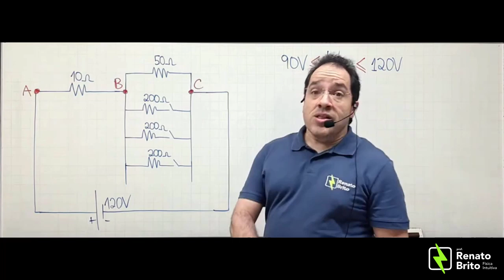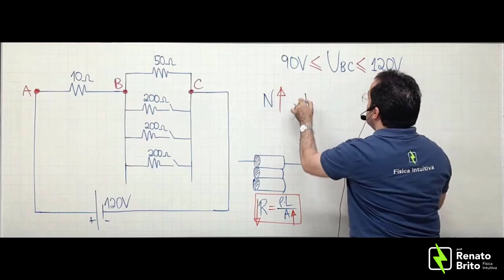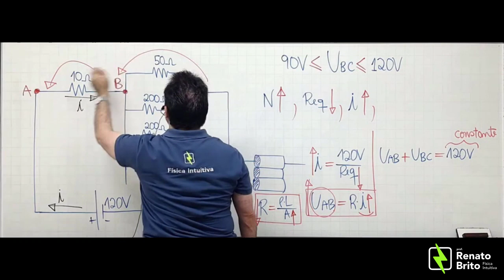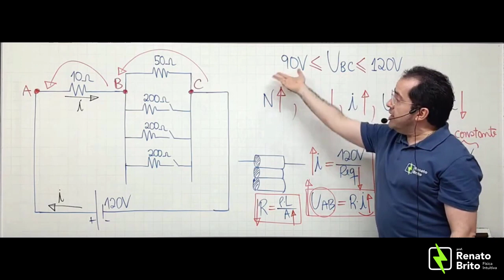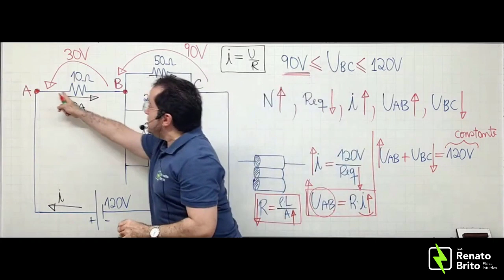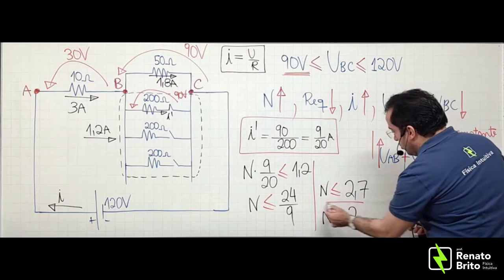ENEM 2019 | Uma casa tem um cabo elétrico mal dimensionado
Enem 2019 | Uma casa tem um cabo elétrico mal dimensionado, de resistência igual a 10 Ω, que a conecta à rede elétrica de 120 V. Nessa casa, cinco lâmpadas, de resistência igual a 200 , estão conectadas ao mesmo circuito que uma televisão de resistência igual a 50 , conforme ilustrado no esquema. A televisão funciona apenas com tensão entre 90 V e 130 V.
O número máximo de lâmpadas que podem ser ligadas sem que a televisão pare de funcionar é:
A) 1.
B) 2.
C) 3.
D) 4.
E) 5.